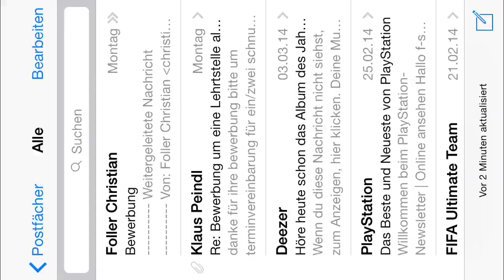Angry Birds Epic Lets Play #1 (German/Deutsch)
Yo Leute was geht heute mal wieder ein Video viel spaß ;)
Bewerten bitte nicht vergessen und las ein Kommentar da.

Palringo: ios-g4mer